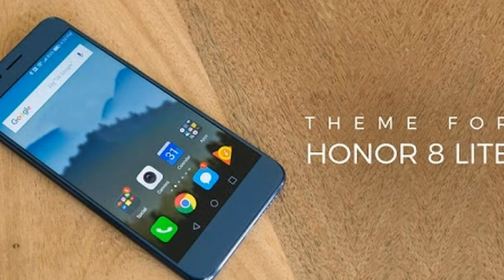Honor V9 Play 2017 First Look, Phone Specifications, Price, Release Date, Features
Honor V9 Play 2017 First Look, Phone Specifications, Price, Release Date, Features - Honor took the wraps off the high-end V9 smartphone in China back in February. The company has now revealed that it will soon announce the V9 Play, which is expected to be a toned-down version of the device.

HOT !!!